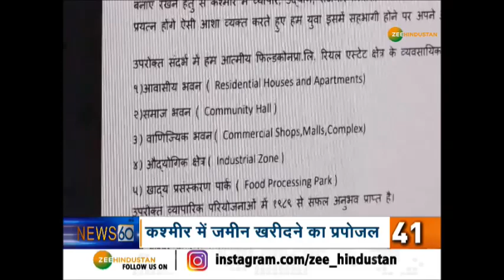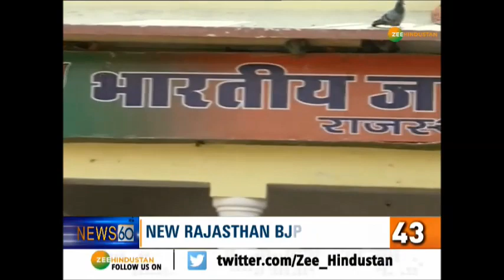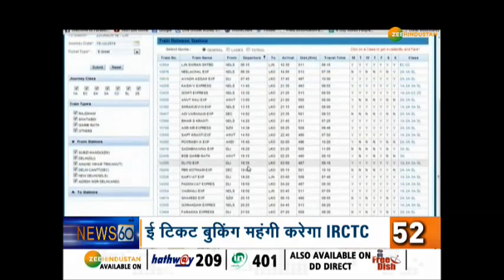सुबह की चाय के साथ देश-दुनिया की सभी बड़ी खबरें सिर्फ 10 मिनट में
केरल में कुछ समय तक सुस्त रहने के बाद मॉनसून फिर से सक्रिय, पिछले कुछ दिनों में राज्य के कई हिस्सों में भारी बारिश..भारी बारिश से केरल के इद्दुकी, पलक्कड़ और वायनाड़ में बड़ी तबाह. सुबह की चाय के साथ देश-दुनिया की सभी बड़ी खबरें सिर्फ 10 मिनट में...

About Channel